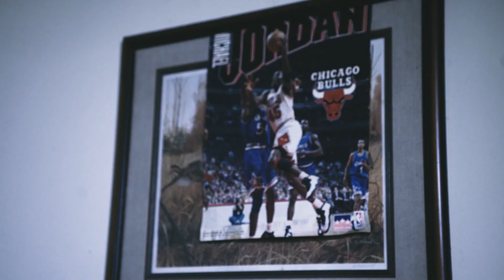Ahsumway Dre ft YBN Choppa "Lick" (Official Music Video)